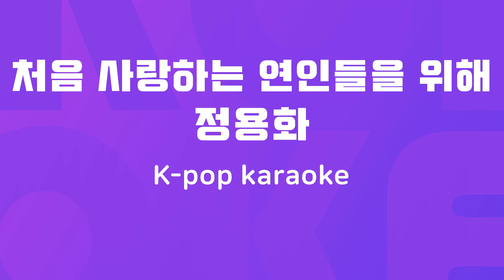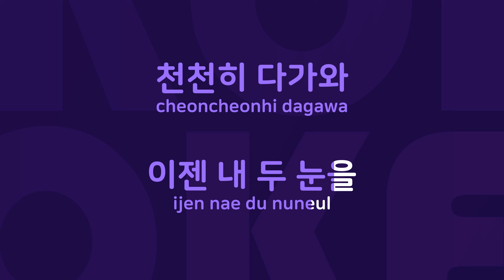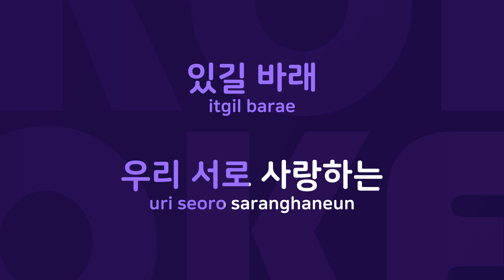처음 사랑하는 연인들을 위해 : Originally Performed By 정용화 Karaoke Verison